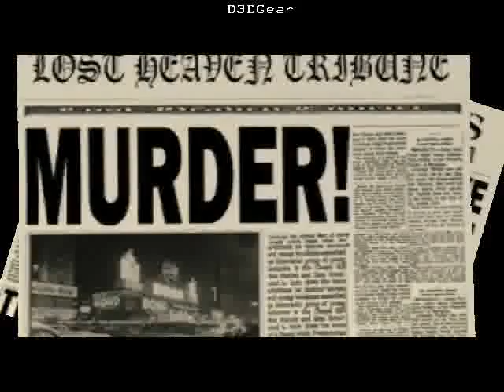Mafia the game walkthrough(52)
Chapter 15-1:  You lucky bastard.  Mission briefing.  This time you will be targeting morello's brother.  Created by UberWolf420